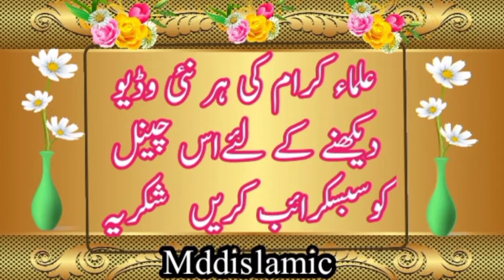ولادت مصطفی صلی اللہ علیہ وسلم منانے والوں,/ مولاناعبدالرحیم فردوسی کہروڑپکا mdd Islamic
Allama Ehsan Ilahi Zaheer
# Qari Yasin Baloch
# Qari Mazar Salim Khayal
# Qari Abdul Hafeez Faisalabad
# Qari Benjamin Aabed
# Hafiz MohaQari Sohaib Mir Muhammad i
# Maulana Abdul Haqqanimmad Yousuf Ps
# Syed Shahenshah Naqvi
# Shere Pakistan Maulana Mansoor Ahmed
Maulana yunus madani Nasir madni Allama Ehsan Ilahi Zaheer
Maulana ilyas ghumman
Maulana Umar Farooq shakkar
Qari sohaib Mir mohammadi
Qari alias madani
Qari mazar Salim khayalvi
Hafiz Abdullah sheikhupuri
Maulana Tariq Jameel
Qari Abdul Rahim kaleem Dg Khan
Maulana Muhammad Nawaz cheema
Maulana Saeed Ahmad chitrod ghadi
Maulana ilyas qadri
# Qari Benjamin Aabed
# Syed Shahenshah Naqvi
# Qari Yasin Baloch
# Qari Benjamin Aabed
# Syed Shahenshah Naqvi
Maulana ilyas ghumman
Qari alias madani
Hafiz Abdullah sheikhupuri
Maulana Tariq Jameel
Maulana ilyas qadri
# Qari Benjamin Aabed
# Syed Shahenshah Naqvi